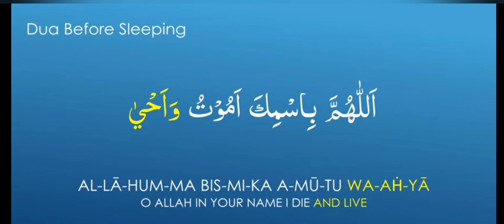before sleeping in the bed Dua